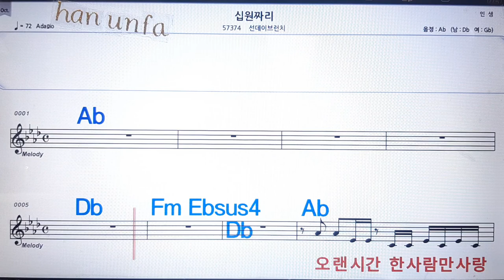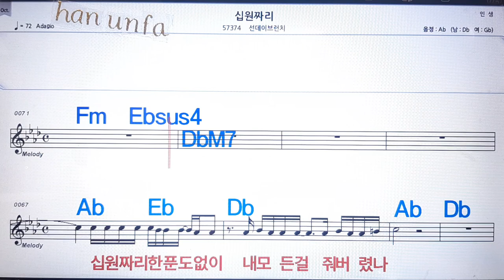십원짜리/선데이브런치💋노래방 반주*기타 코드 악보*가라오케💖Karaoke*Sheet Music*Chord*MR